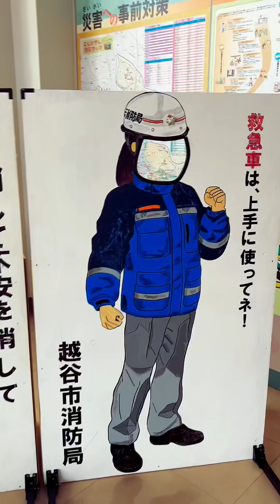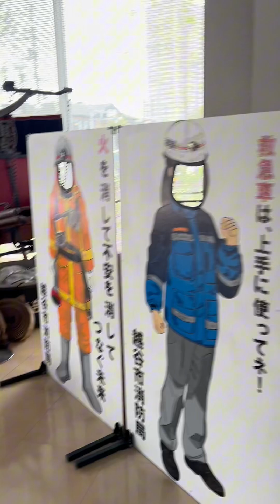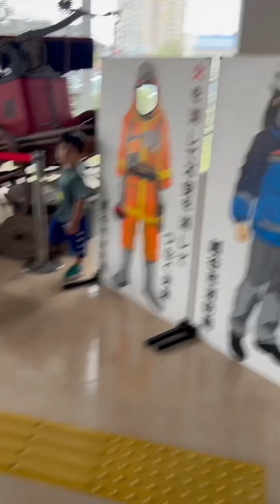Koshigaya Fire Department (10-03-24)